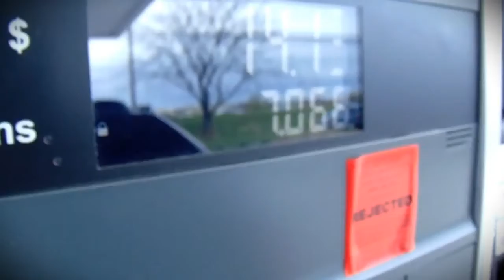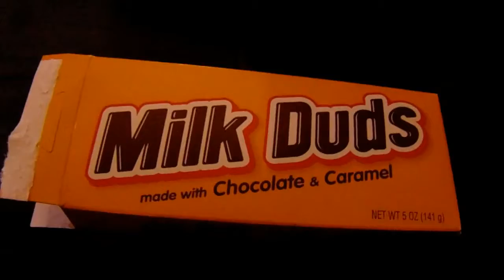A NEW APROACH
Join me in a day of my life and see some of the things i do on a regular basis. i hope you enjoy and i would appreciate if you smashed that like button and comment to help me know how i can improve, dont forget to subscribe thanks for watching . caroll williams make sure you check out the gym bros